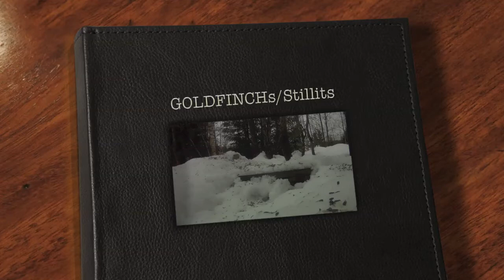Goldfinch/stillits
finally after 3 seasons i got a decent clip with these...